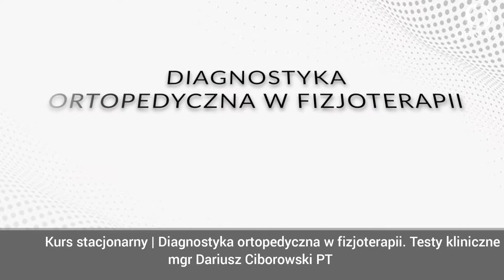Kurs stacjonarny | Diagnostyka ortopedyczna w fizjoterapii. Testy kliniczne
Możliwość zawężenia hipotez podczas badania daje możliwość precyzyjnego dobrania techniki i miejsca leczenia. Niniejszy kurs pozwala nabyć umiejętności, dzięki którym leczenie dolegliwości bólowych kręgosłupa i stawów, urazów sportowych oraz powypadkowych będzie dokładne i szybsze. Zaoszczędzi to czas pacjenta i pozwoli na szybszy powrót do pełnej sprawności.

🟢 PODCZAS KURSU:
✔ Uczestnicy zdobędą wiedzę w zakresie różnicowania ostrych i przewlekłych dysfunkcji kręgosłupa i stawów obwodowych. Podczas kursu omówione zostaną przypadki kliniczne, a kursanci samodzielnie poprowadzą wywiad i przeprowadzą diagnostykę różnicową z wykorzystaniem nabytej wiedzy. Dodatkowo prowadzący wykona badanie USG w czasie rzeczywistym w celu dokładniejszej oceny testowanych tkanek.
✔ Omówione zostaną sytuacje, w których potrzebne jest odesłanie pacjenta w celu wykonania dalszej diagnostyki obrazowej. Kurs ma charakter praktyczny. Większość testów poparta jest przykładami klinicznymi, wraz o omówieniem usg, rtg i mri tych przypadków.